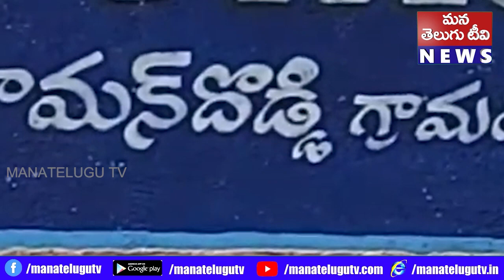మొదటి నెల పెన్షన్ డబ్బులు మాత్రం ఆ గ్రామ వాలంటీర్లు తీసుకోవడం ఆనవాయితీ